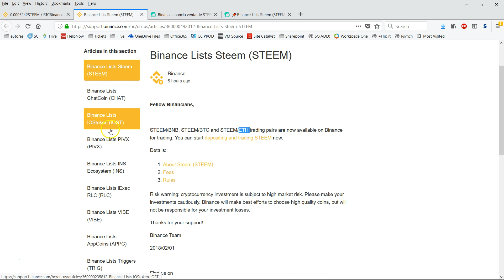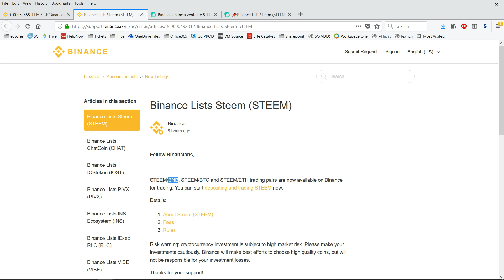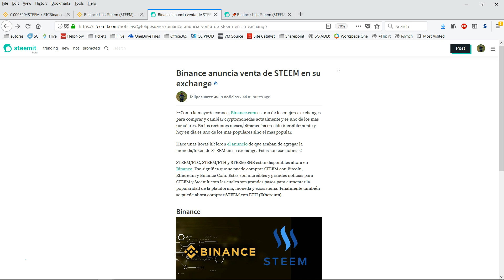Binance agrega Steem (STEEM) en su Exchange de Criptomonedas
Binance agrega Steem (STEEM) en su Exchange de Criptomonedas. Hoy 1 de Febrero.

Hace unas horas hicieron el anuncio de que acaban de agregar la moneda/token de STEEM en su exchange. Estas son exc noticias!

STEEM/BTC, STEEM/ETH y STEEM/BNB estan disponibles ahora en Binance. Eso significa que se puede comprar STEEM con Bitcoin, Ethereum y Binance Coin.

El que un exchange tan grande como Binance haga esto significa que existe gran interés por el token de STEEM y que hay una demanda para comprar y cambiar el token.